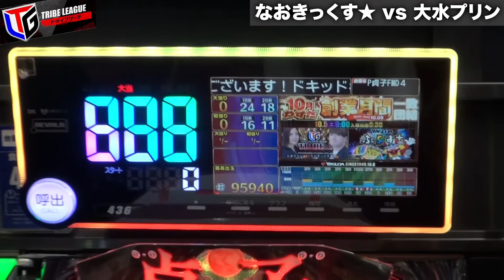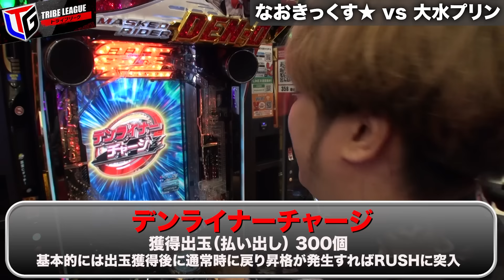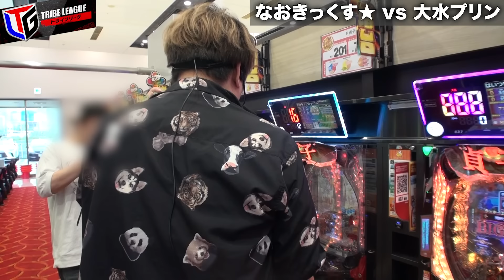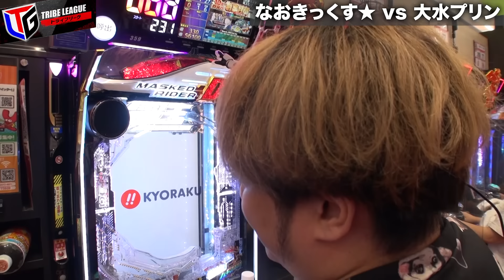【エグっ！一撃！スゲー台だよ20000発超！！】TLG#4〔前編〕なおきっくす★VS大水プリン【電王VS貞子】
後輩である大水プリンに力の差を見せつけたいなおきっくす★
大水プリンも自信満々で勝利宣言！
前半戦から大荒れのこの試合、いったいどうなってしまうのか！？